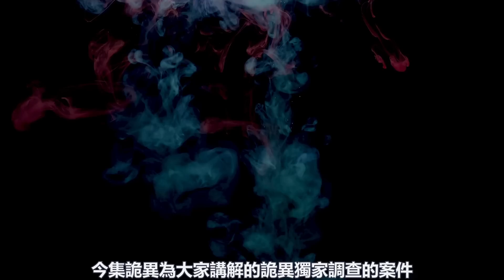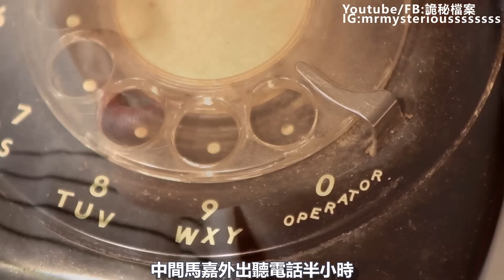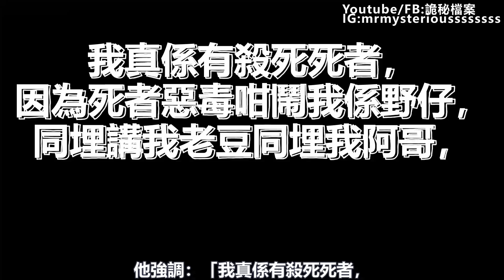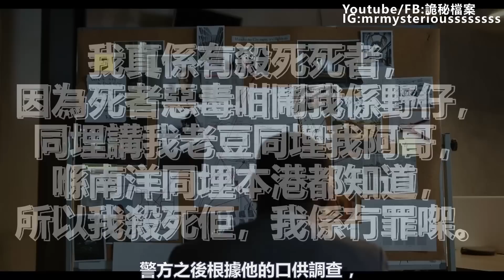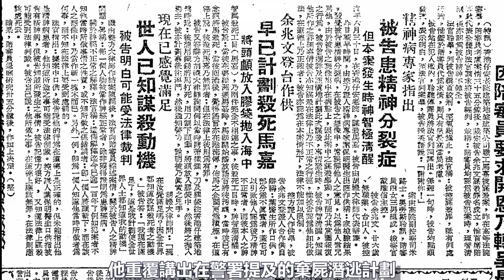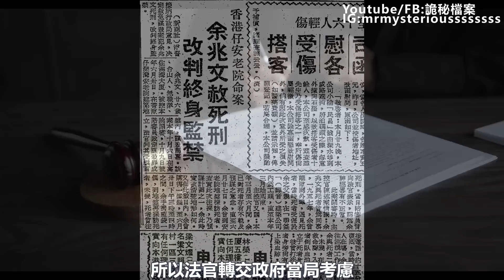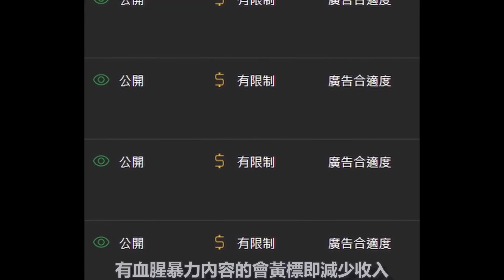香港奇案 | 香港仔黃竹坑田灣安老院離奇命案 | 奇案調查 | 大案調查 | 犯罪分析 | 重案調查 | 詭異先生 | 詭秘檔案 | （奇案 粵語／廣東話）（中文字幕）詭秘檔案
香港奇案 | 香港仔黃竹坑田灣安老院離奇命案 | 奇案調查  | 大案調查 | 犯罪分析 |  重案調查 |  詭異先生 |  詭秘檔案 | （奇案 粵語／廣東話）（中文字幕）

1961年香港仔黃竹坑的一個新建安老院地盤中
竟然發生一宗毫無先兆的離奇命案
涉及人包括馬嘉及余兆文
究竟詳情如何呢?  詭異為你調查

♦如果你喜歡本頻道，歡迎加入會員支持

目錄章節
00:00 開場

Kevin MacLeod創作的「Lasting Hope」是依據 創用 CC (姓名標示) 4.0 授權使用。